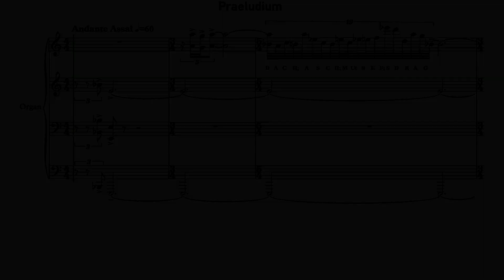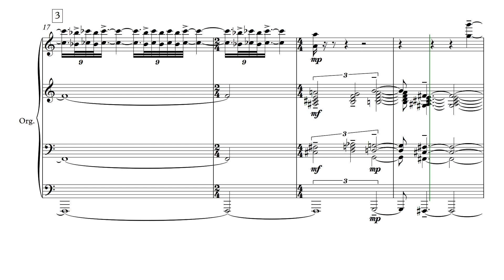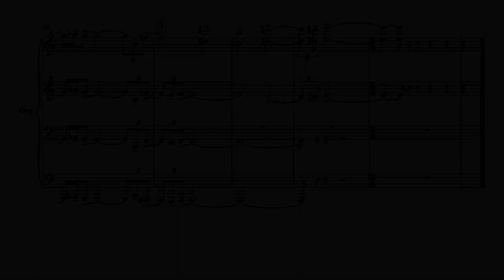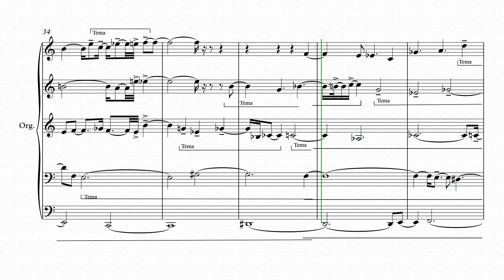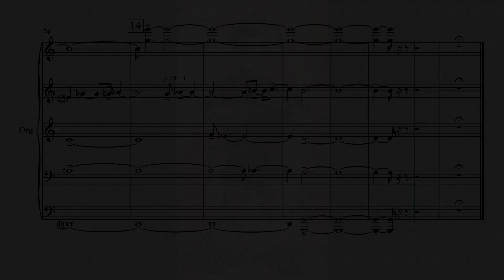Прелюдия и фуга "Нагоре към чертога на светлината" в памет на Тео Мусев / Prelude and Fugue